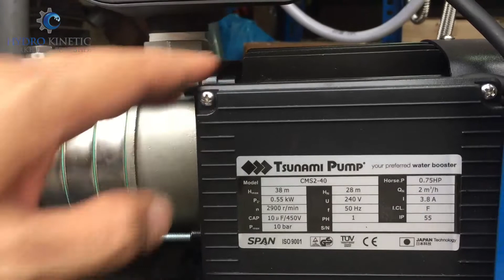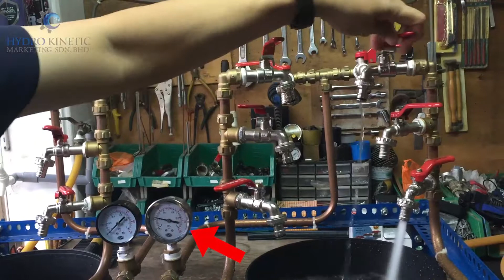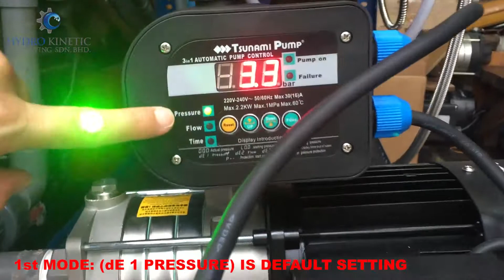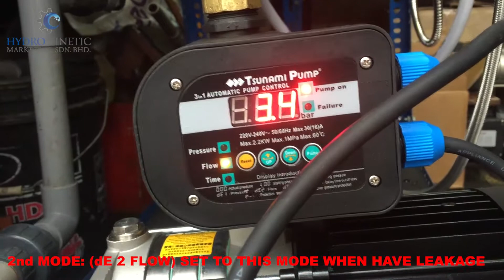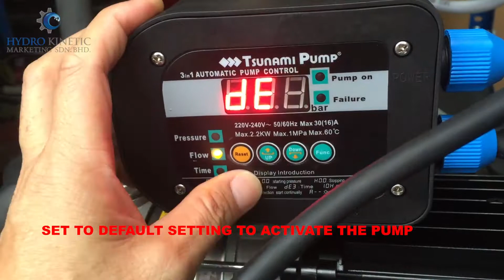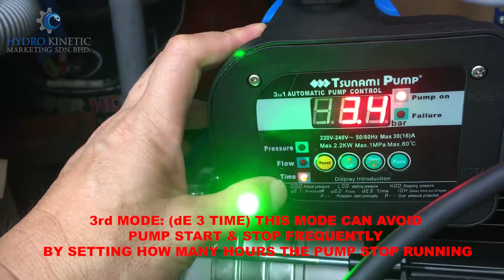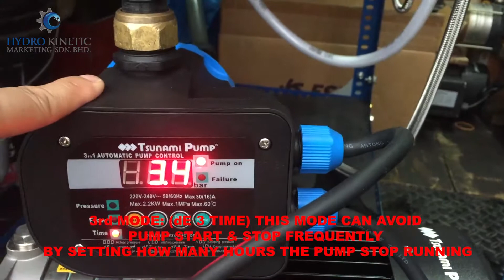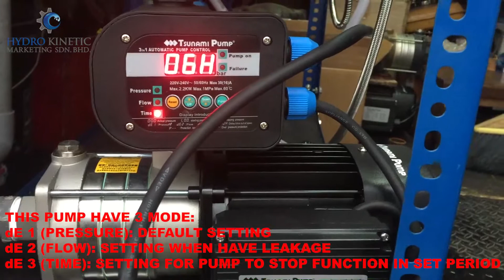How to choose a good home water pump TSUNAMI CMS-IPC series (Pump Education 1)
Tsunami CMS-IPC series is not an inverter pump & can't adjust the water pressure, it just an intelligent pump which have special features. TSUNAMI CMS-IPC series is a pump that can do setting.

This CMS-IPC Series have 3 mode:
dE 1 (PRESSURE): DEFAULT SETTING
dE 2 (FLOW): SETTING WHEN HAVE LEAKAGE
dE 3 (TIME): SETTING FOR PUMP TO STOP FUNCTION IN SET PERIOD